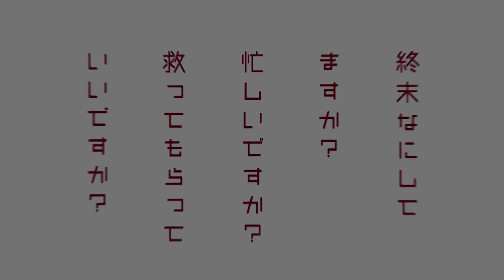Hot TikTok Girls From China 🍭🔥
UNKNOWN in the West but viral in China! Life in China Clips 🔥🔥🔥